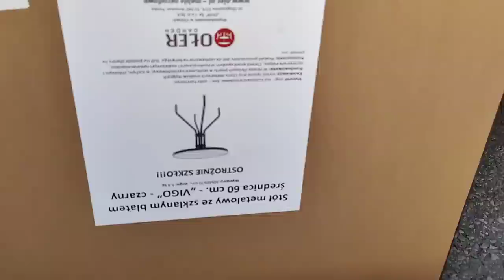Pomieszanie z poplątaniem 😁 składam nowy stoliczek